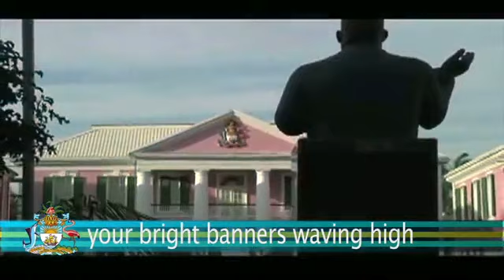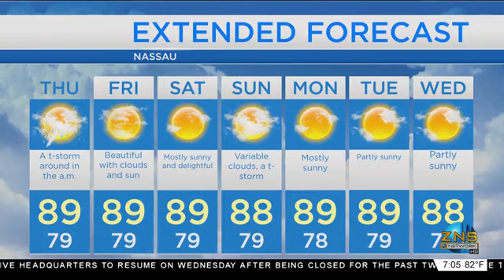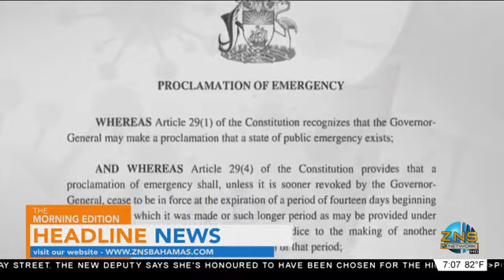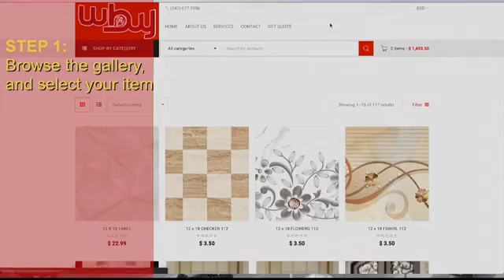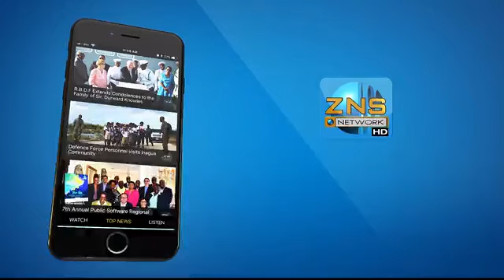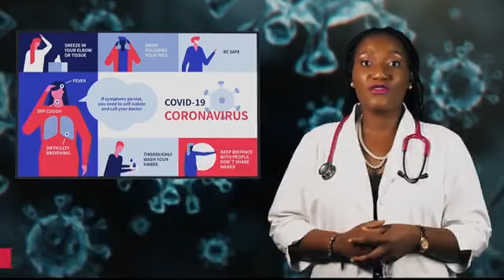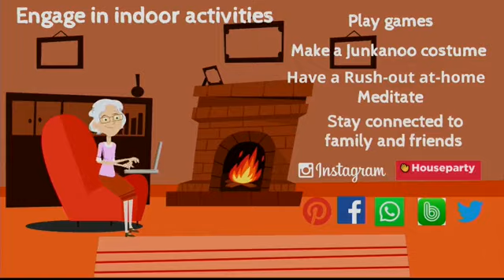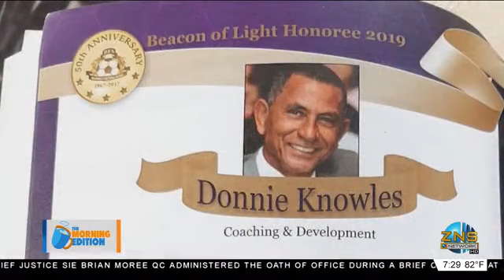The Morning Edition 07/21/2021